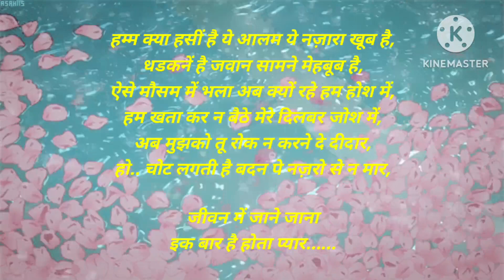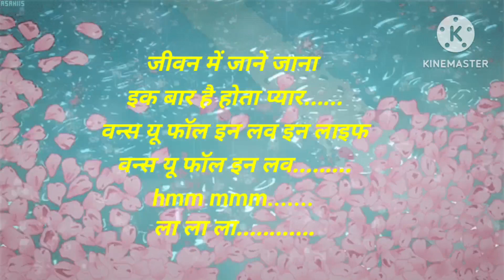Jivan Me Janejana done by thakurswatisingh With Hindi Lyrics/ Bobby Deol ,Rani/ 90's song/ Bichhu